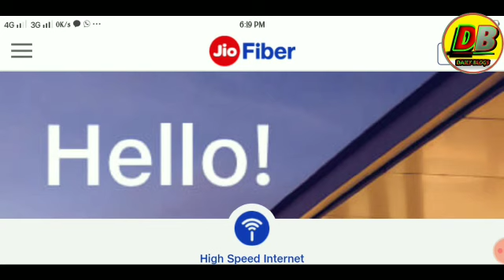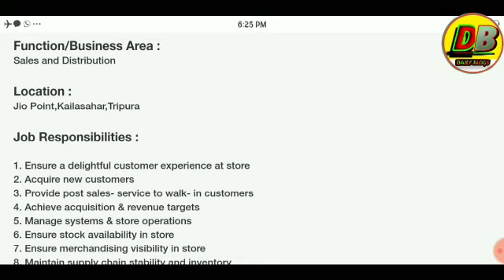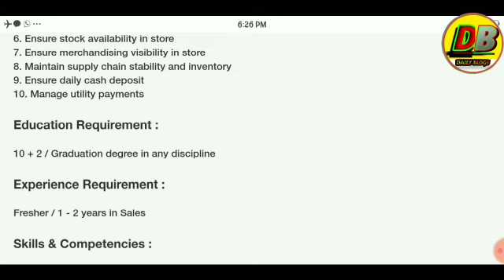ত্রিপুরা রাজ্যে চাকরির খবর | Tripura Jio Recruitment 2020 | Tripura latest job news 2020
welcome to daily blogs channel

            ** Indian post result out **
Maharashtra, Bihar, Kerala, Assam , West Bengal Tripura,. .

dailyblogs channel